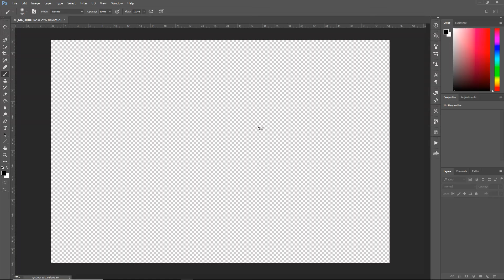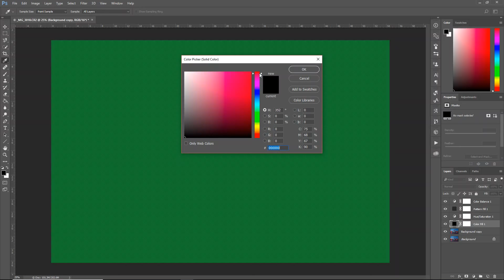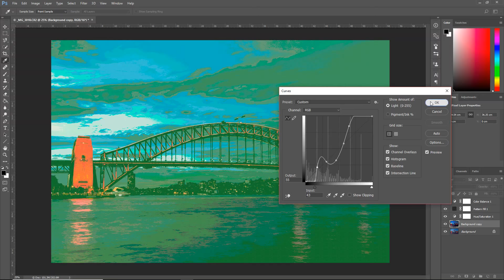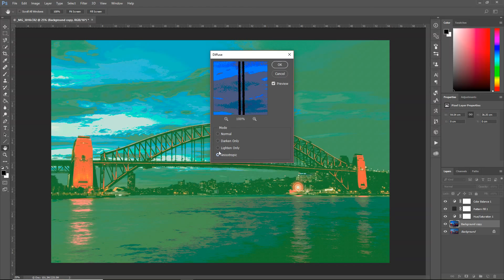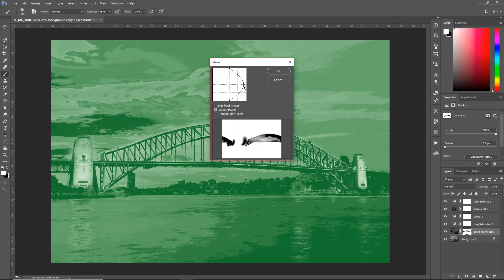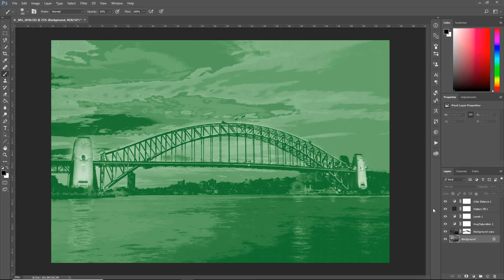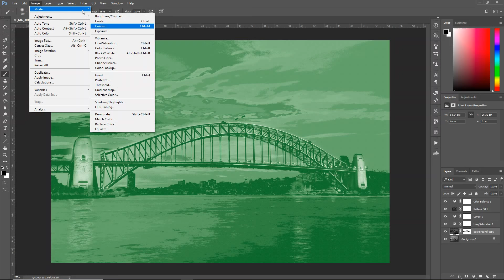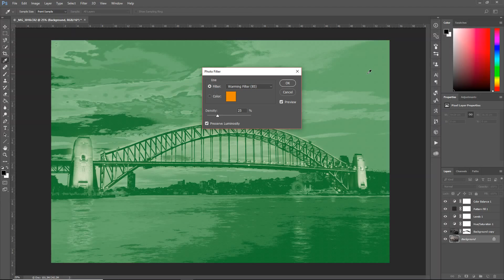Random Editing In Photoshop #2